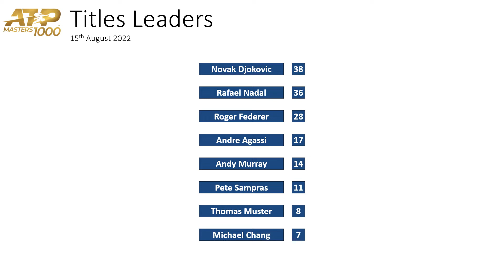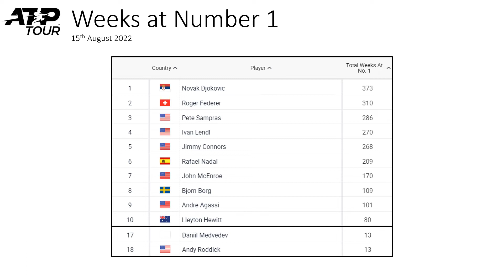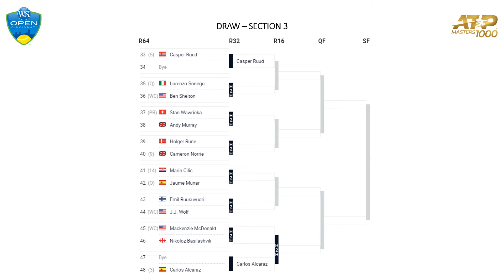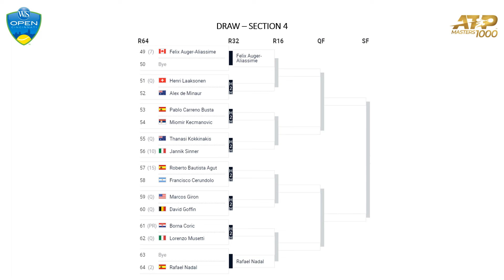ATP Tour Update August 2022: Montreal Masters 1000 | Cincinnati Masters 1000 Draw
An update of the results from the Montreal Masters 1000 tournament, a look at the updated ATP Rankings and Race to Turin and a breakdown of the draw for the upcoming ATP Masters 1000 event in Cincinnati.